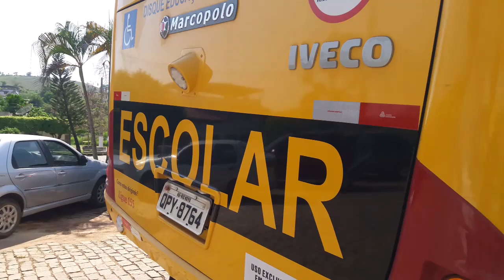XV DE NOVEMBRO X E.F. DHIEGO PRATA SUB-11 JOGÃO DE BOLA CIRCUITO REGIONAL DE FUTSAL ETAPA ARGIRITA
MAIS UM JOGÃO DE BOLA DE ALTO NÍVEL TÉCNICO ENTRE AS EQUIPES DO XV DE NOVEMBRO DE RIO NOVO/MG X E.F. DHIEGO PRATA DE DESCOBERTO - CATEGORIA SUB-11.